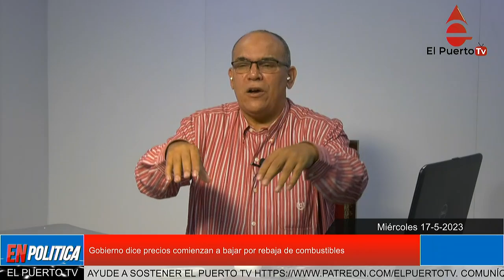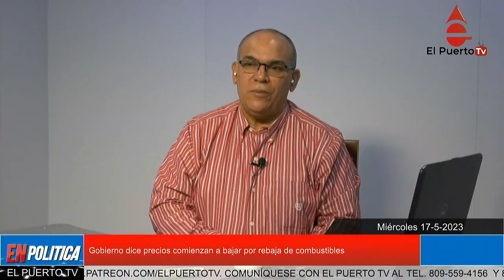Gobierno dice precios comienzan a bajar por rebaja de combustibles